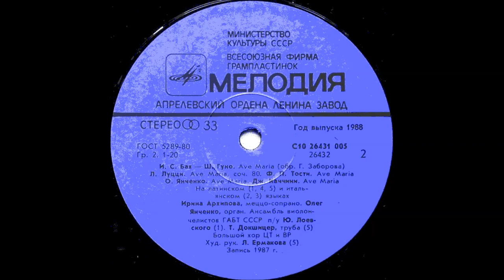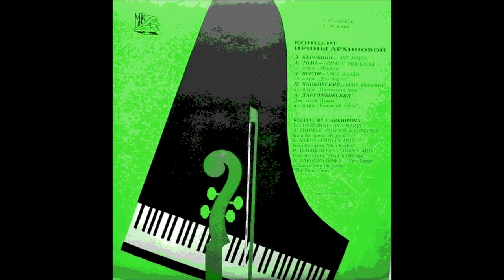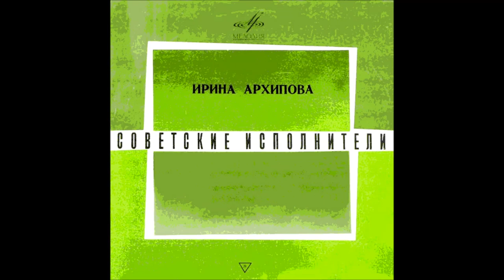Тости Ave Maria Ирина Архипова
Francesco Paolo Tosti
Орган - О. Янченко